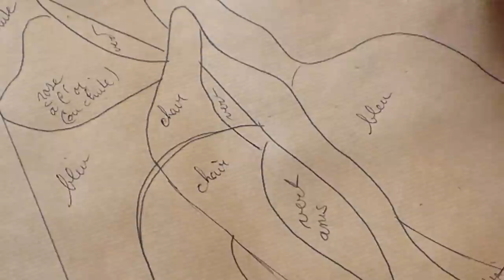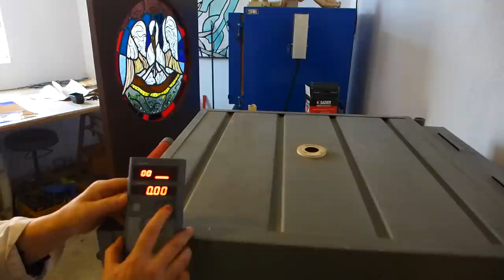Judith Debryun, stained glass maker - vitrail-彩色玻璃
Judith Debruyn is a french artist, painter and stained glass maker of Douai, France, who have been working in more than 50 churches in Europe and often travel to China for diffeent kind of art residencies in
She have made exhibitions in many museums and galleries in europe and China and now develloping a partnership with chinese artists in Beijing and France.